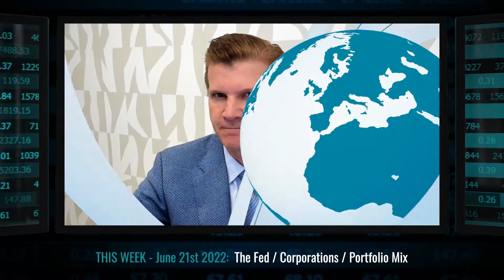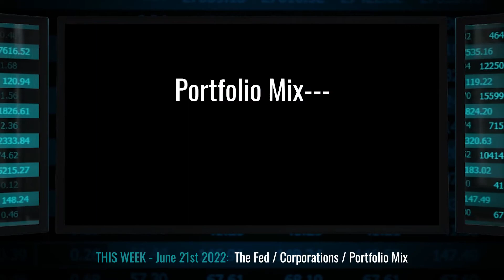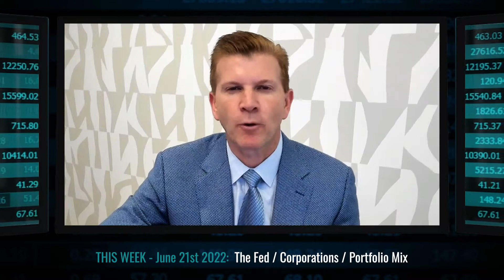This Week: The Fed, Corporations & Portfolio Mix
How & why is the Fed’s 75 basis point rate hike affecting investors? How are corporations reacting? What 2 steps should worried investors consider? Get the answers here.